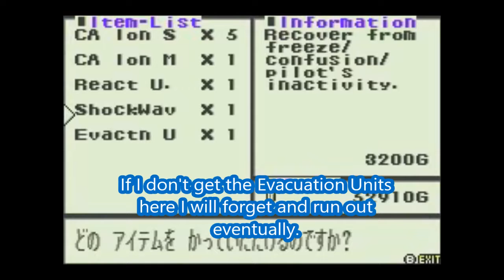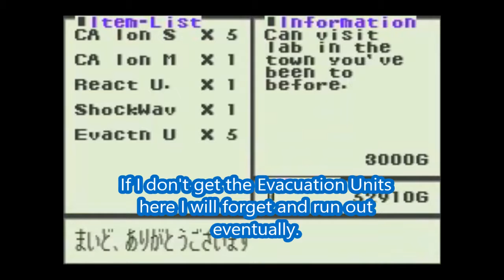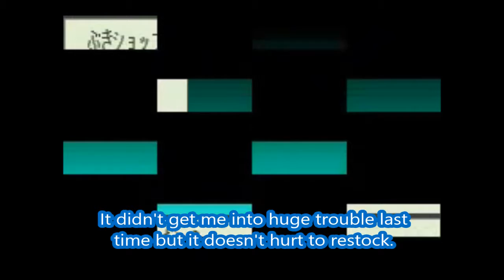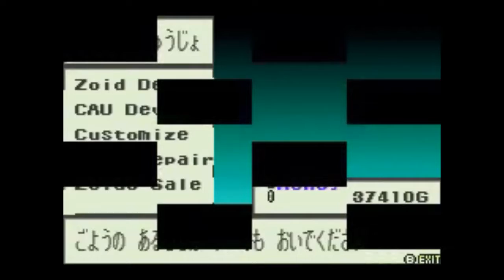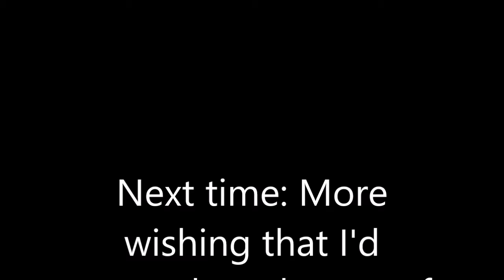Let's Play Zoids Saga Fuzors: Part 07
Been playing and failing utterly at Splatoon lately ...JUST LET ME PAINT RAHRAHRAHBAGAUGUGUGUGUGUGUGUGUGUGU I'm sorry I'm done now.